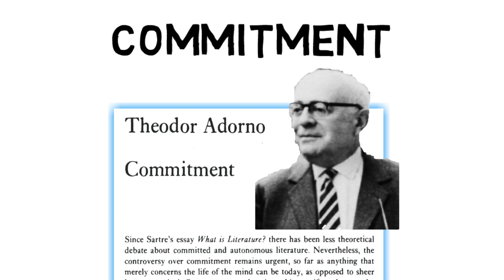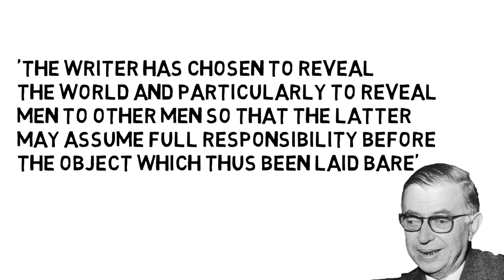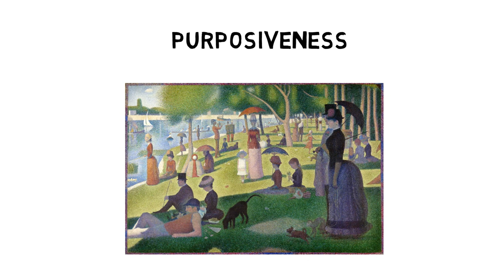Three Minute Thought: Theodor Adorno on Commitment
This time I review Adorno's 1962 essay 'Commitment' where he explores the concept of autonomous work of art.

Tadas Vinokur

Flicker Theory Reviews